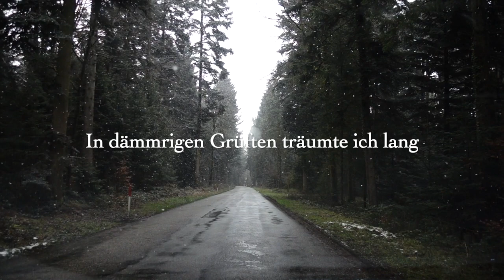FRÜHLING 女高音 林錦如/鋼琴 謝欣容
此影片關於FRÜHLING